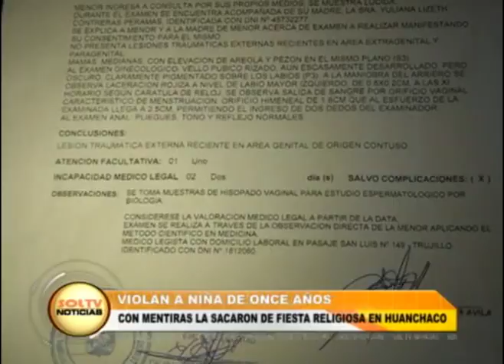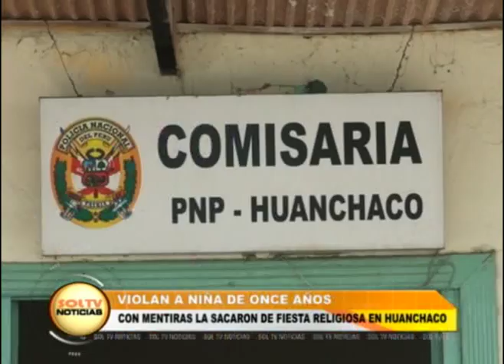Violan a niña de once años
En Huanchaco, un sujeto de 18 años violo a una niña de 11 aprovechando que la atención de todos estaba en la fiesta de la Virgen del Socorro, la sedujo y la llevo a la orilla del mar en donde abuso de ella.